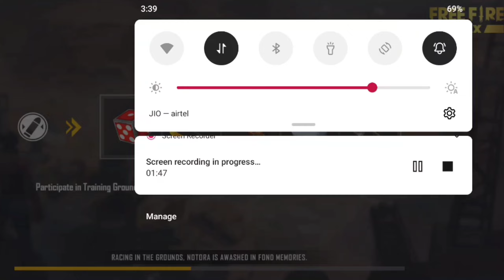New charcter homeer ability test 😱😱😱😱😱freefire booyah odisha Gochandan🤩🎮🎮🎮🎮🎮🎮🎮